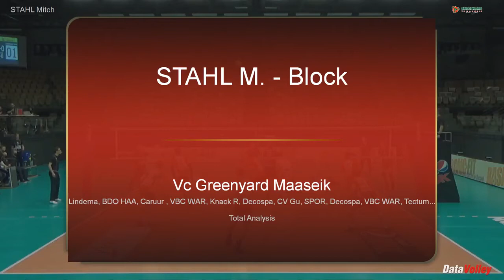Mitch Stahl Highlights 2020 2021